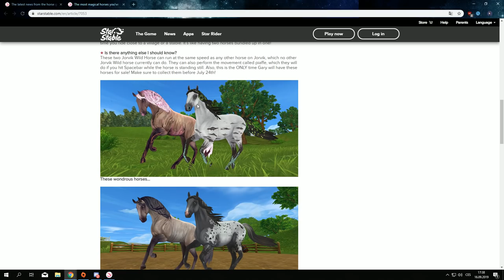Star Stable Online - Kupování koní s hostem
♪ 𝗜𝗻𝘁𝗿𝗼 ♫ Take The Fire" - Mashup of Imagine Dragons/Sam Tinnesz

• Dobrovolný příspěvek na nový PC na kterém streamuje, točíme.
Jde i přes kartu.

                             ► ČASTÉ DOTAZY ◄

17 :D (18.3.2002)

Seriál je ukončen

💻 𝗣𝗖 💻

•  Základní deska: GIGABYTE AORUS X470 Ultra Gaming
•  Procesor:  AMD RYZEN 5 2600
•  Grafická karta: MSI GeForce GTX 1070 Ti GAMING 8G
•  Case: Silentium PC skříň Regnum RG4T RGB Pure Black
•  Chladič na procesor: SilentiumPC Fera 3 HE1224
•  RAM: HyperX 16GB KIT DDR4 3200MHz CL16 Predator Series
•  Zdroj:  Seasonic Focus Plus 750 Gold
•  Úložiště:
•  Sluchátka: Nemá cenu ani psát, neboť mám chrastítka za 3 kila :DD
•  Klávesnice a myš:  To samé, nejlevnější věci v modrém podsvícení od C-Techu :D